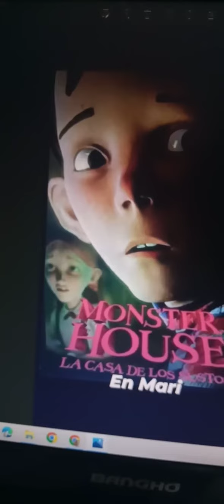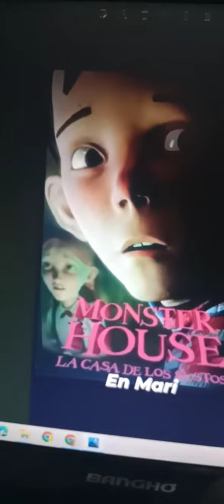Monster house la casa de los sustos en mari